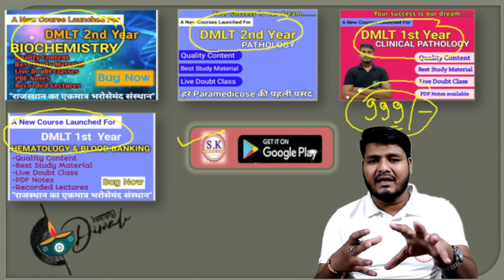Happy Diwali To All / A Big Discount Offer On Our All Available Courses / Limited Time Offer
Hi.
I Am S.K. Wlcome to Our youtube channel S.K PARAMEDICAL CLASSES.

All of you watching YouTube channel S.K Paramedical Classes. All of you get here free medical classes on our youtube channel.